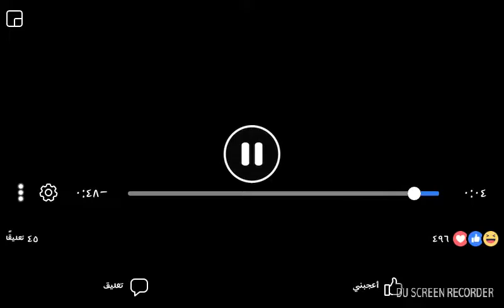الفرق بين المعلق الأجنبى و المعلق العربى